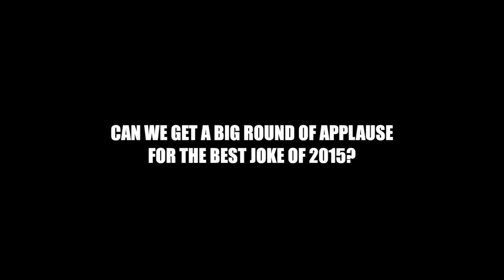OVERCLOCK PERK! Is It Worth It?